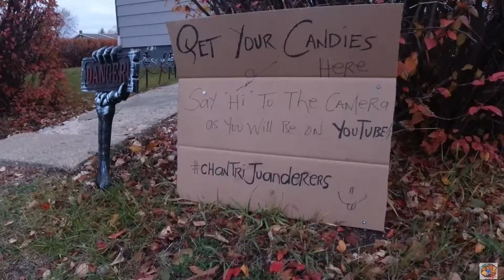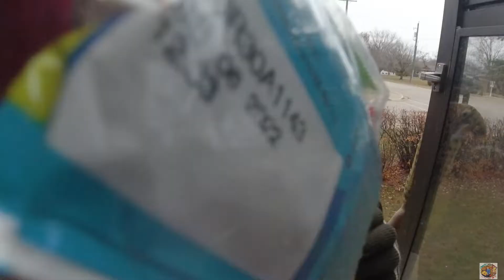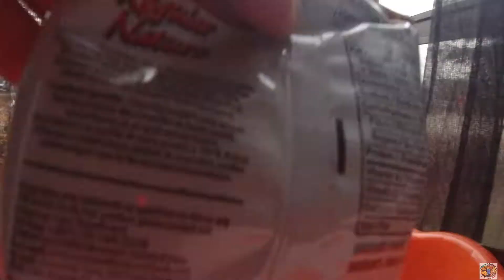Happy trick or treat